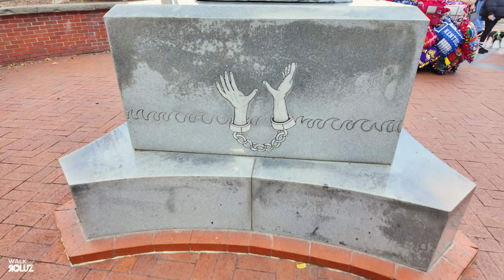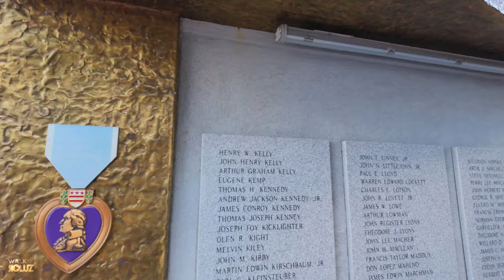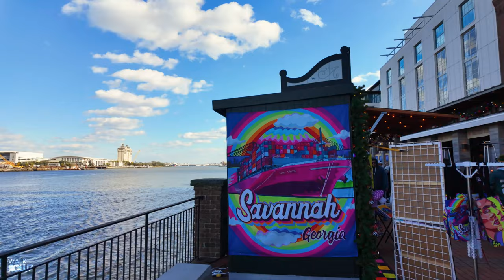Beautiful walk in River Street. SAVANNAH, GEORGIA. [4K]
Savannah, Georgia, is a charming Southern escape where art, period architecture, trendy boutiques and haunted stories, the Hostess City of the South is truly enchanting.
Settled in 1733, Savannah is one of the oldest cities in the country, and it was one of the first planned cities. Start your journey in Forsyth Park, and be sure to snap a photo of the iconic fountain before taking an architecture tour or seeing colorful creations at The Jepson Center for the Arts. Plan to explore Bonaventure Cemetery, where the spirits are alive and well.
Savannah is a quintessential Southern city located on Georgia’s coast, approximately 4 hours from Atlanta. With breathtaking architecture, a world-renowned art scene, some of the region’s best restaurants and history that dates back for centuries, the Hostess City of the South is truly enchanting.

- Walk Roluz -